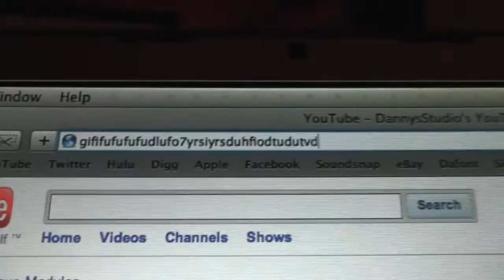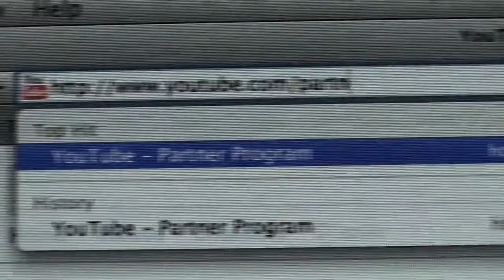HOW NOT TO GET YOUTUBE PARTNERSHIP (DannysStudio)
a DannnysStudio reupload